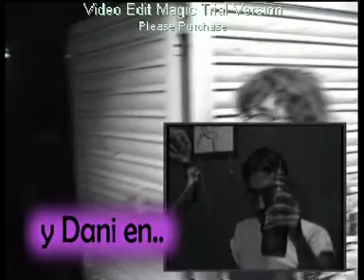Bloc Lila Presenta - 1 Supura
Grupo musical Sant Boi.

Rock progresivo instrumental.